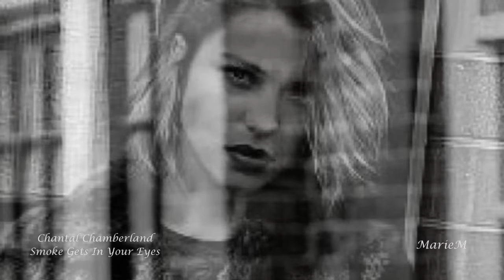Chantal Chamberland - Smoke Gets in Your Eyes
Album - Dripping Indigo, released on December 12, 2007
Producer - Bob Doidge
Label - Evosound [Chantal Chamberland, Governess Music Inc.]
Sound recording - The Orchard Music/[Merlin] Evolution Limited

___"Chantal Chamberland is one of those rare contemporary artists who easily measures up to the greats. This is just too good not to rave about!."

___Lee Oberg___

Thank You, Chantal Chamberland!